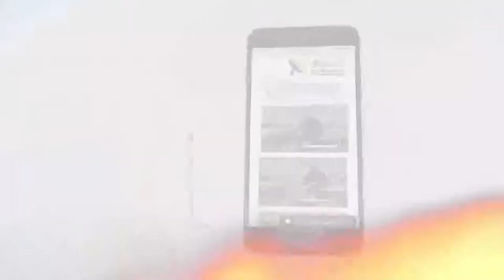448 هل المسيح نبي أم أعظم ؟ مقدمة